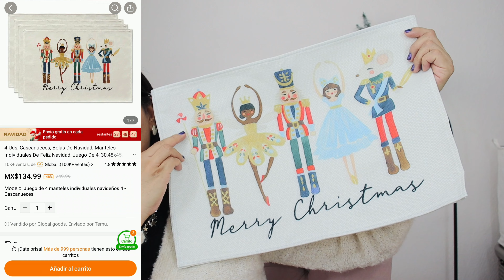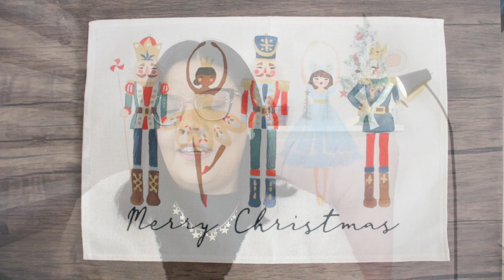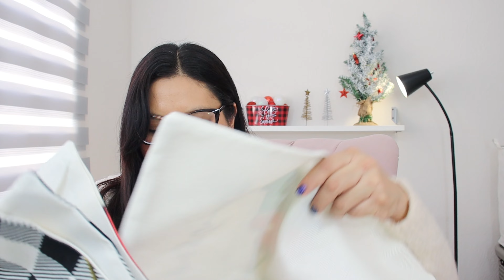🎅¡COmpras Navideñas🎁 *TEMU* HOGAR🏠|| Lo que pedí vs lo que recibi de Temu❄️✨️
🎁Introduzca el Código 【dkk6948】 directamente en el cuadro de búsqueda para obtener MX$1500 en paquete de cupones GRATIS (para todos los usuarios)
⏰ Caduca 24h después de la recogida, ¡date prisa! ⏰
¡Encuentra tus imprescindibles navideños y prepárate para tus próximas fiestas y viajes!
👇Mis selecciones👇
1 pza Jarra de agua con tapa MX$190.99💰
Juego De 4 Moldes De Plástico Para Hornear Galletas MX$69.99💰
Cadena De Luces De Colores De 4/5 Metros De Largo MX$21.49💰
Bandeja De Servicio De Ratán Hecha A Mano De 1 Pieza MX$199.99💰
1 Mini Máquina Para Hacer Gofres, Plancha Antiadherente Para Gofres MX$353.39💰
Botella De Jugo De Hombre De Jengibre De Navidad MX$69.99💰
1pc Bandeja De Madera De Árbol De Navidad Para Servir Comida MX$99.99💰

AGRADEZCO SUS LIKES EN EL VÍDEO, COMENTARIOS, SUSCRIPCIONES Y QUE COMPARTAN EL VÍDEO CON SUS AMIG@S🤍🍂✨️

VÍDEOS SUGERIDOS